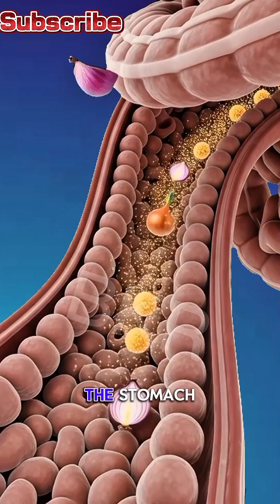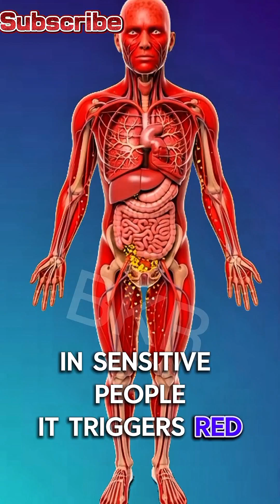"The Onion Inside You:90 Seconds of Power,Protection,and Hidden Fire"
Ever wondered what really happens when you bite into a raw onion?